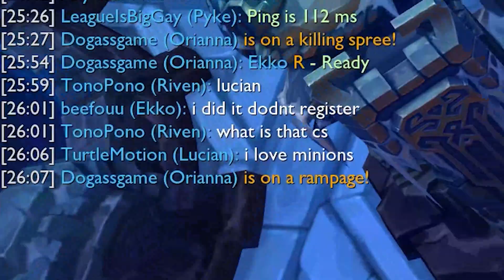This Lucian has a thing for minions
This Lucian loves minions